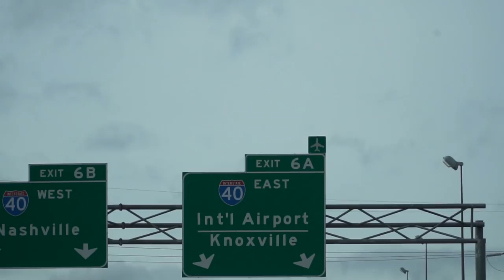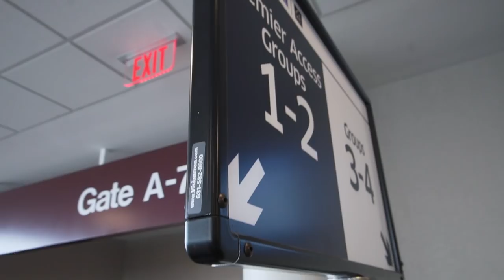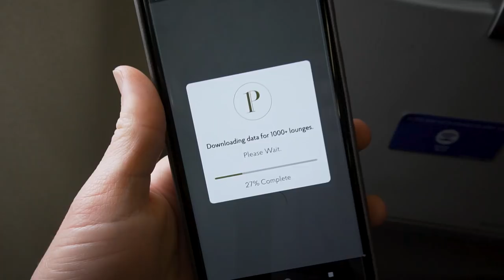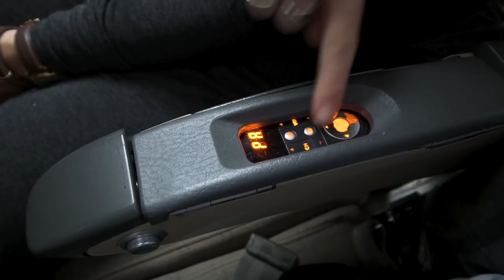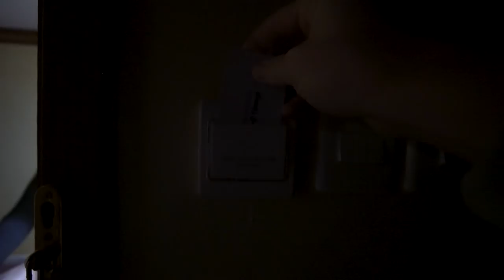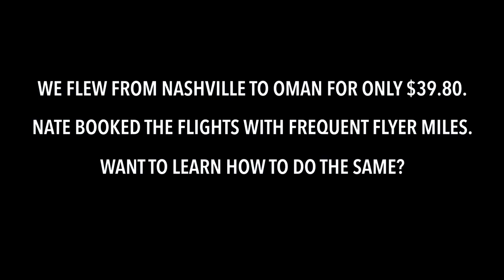NASHVILLE to OMAN | Swiss Airlines | KLM Lounge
Starting off 2018 in the MIDDLE EAST! It was a LONG travel day but with lots of lounges as usual :) Links mentioned in today's vlog: NATE’S TRAVEL HACKING COURSE

Our Links

Social Links

Originally from Nashville, Tennessee, we got married June 2013 and quickly caught the travel bug! We started traveling full-time January 10, 2016. While daily vlogging was not the original plan, we were having way too many cool experiences not to share every single day! Now we have a goal of traveling to 100 countries before Nate turns 30 (which is March 20, 2019)! We are incredibly thankful to do something we love every day. :)

We’ve pulled inspiration from several of our favorite travel vloggers on YouTube, such as: +Casey Neistat +FunForLouis +Jon Olsson +Mr Ben Brown, and any other talented travel vloggers that YouTube’s algorithm will hopefully connect us with ;)